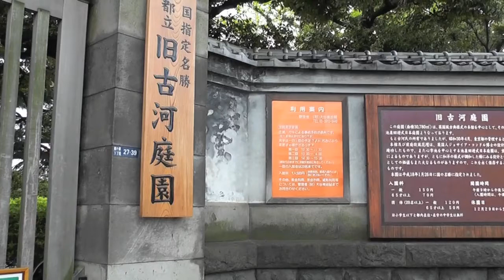KYU-FURUKAWA TEIEN ／ TOKYO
movie by Panasonic HDC-TM60